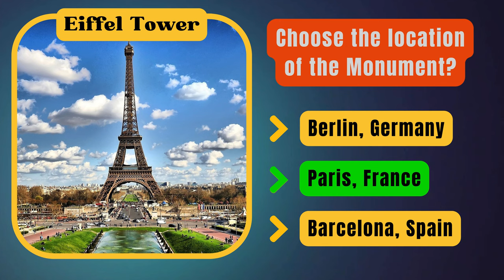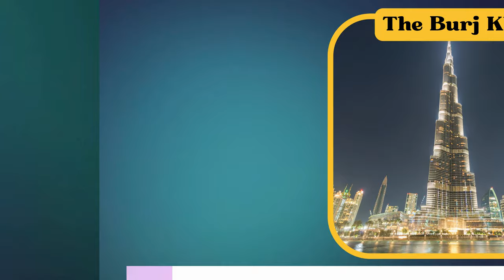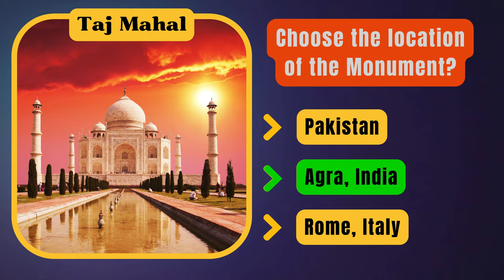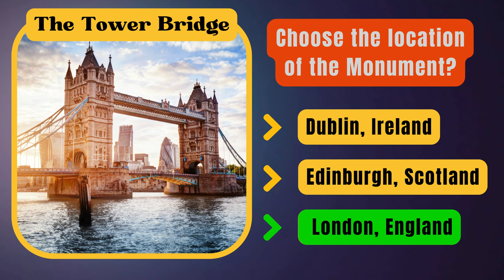Global Monuments Quiz: Test Your Landmark Knowledge!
Embark on a global adventure with our Monuments Quiz! 🌍 Test your knowledge on iconic landmarks and statues from around the world. 🗽🏰 Challenge yourself with fascinating facts and discover the stories behind these architectural wonders. 🏛️ Ready for a quick and fun journey? Join us for a captivating exploration of our planet's most celebrated landmarks!